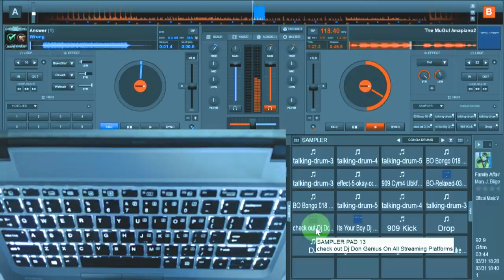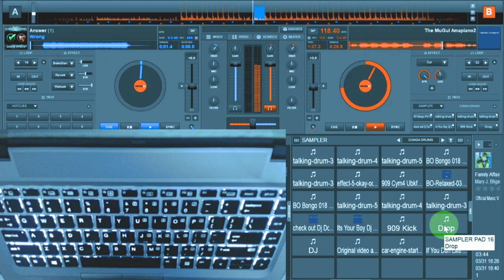Finger Drumming On Ampiano "THE MOGUL" Free Type Beat Royalty Free By Dj Don Genius | Best Dj Mix.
This Sound Is Royalty Free, But Not for Commercial Use.